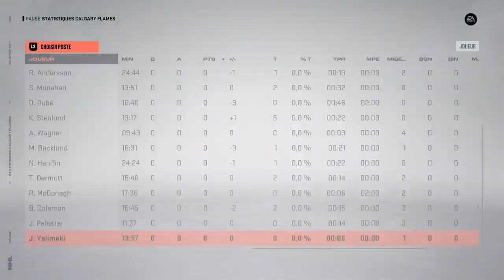CGY vs COL